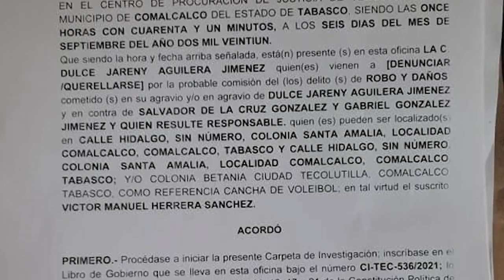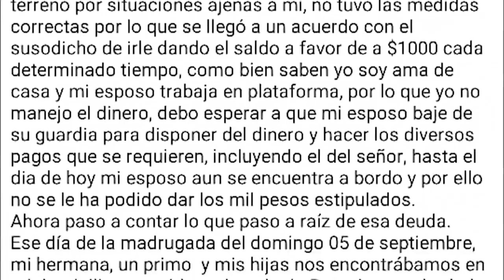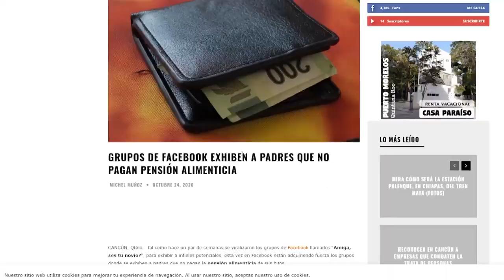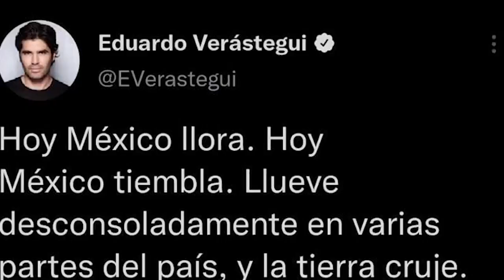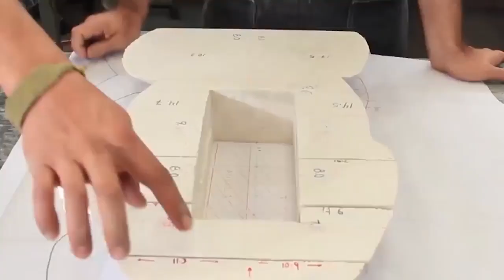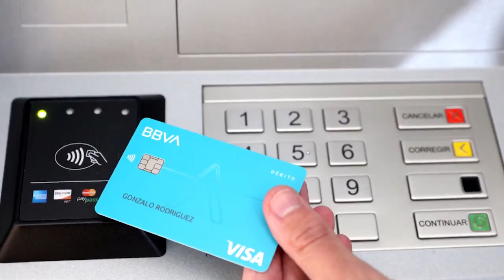RESUMEN DE LA SEMANA (06-12 de Septiembre 2021)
Chavolin, el rockstar que siempre hemos deseado?

te quedaste sin tu tanda bbva?

ya te vacunaste?